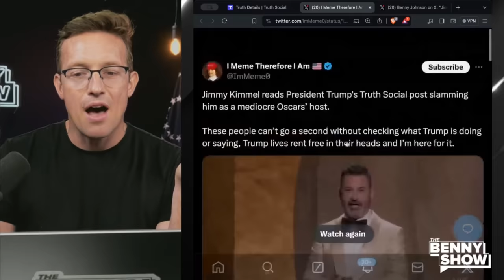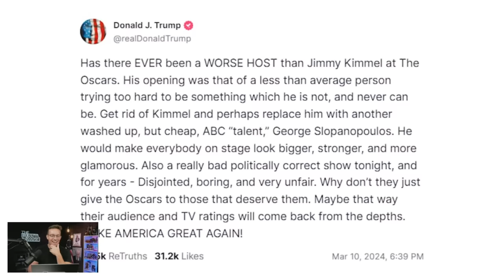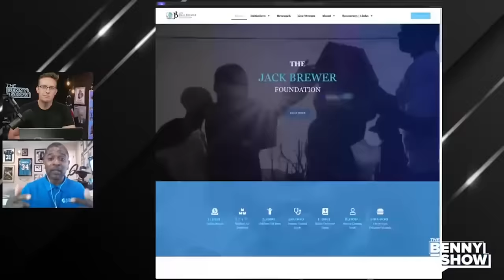Jimmy Kimmel Goes to JAIL to Live Out Fantasy of TRUMP Going To PRISON | Super Creepy CRINGE 😬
Jimmy Kimmel is trying to live out his sick fantasy of locking up Donald Trump by talking to prisoners about it.. Weirdo!